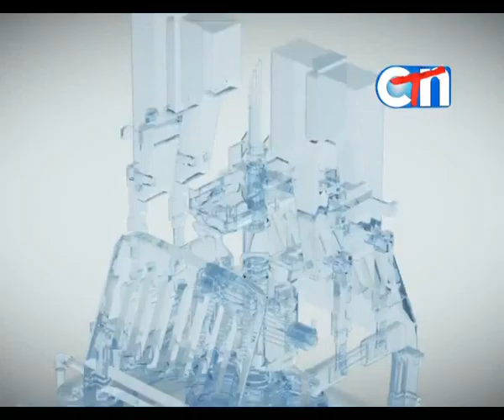Made in Cambodia 02.04.2016 clip 02